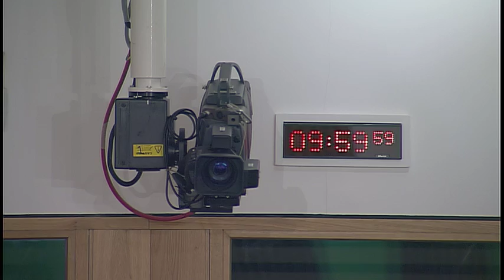Education and Skills Committee - 21 December 2016